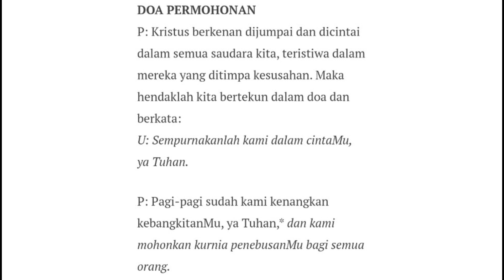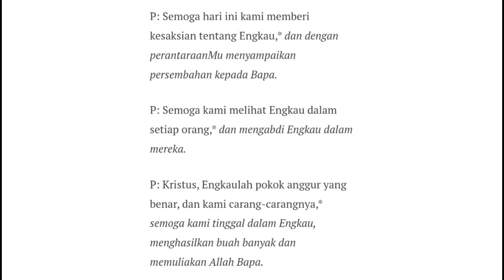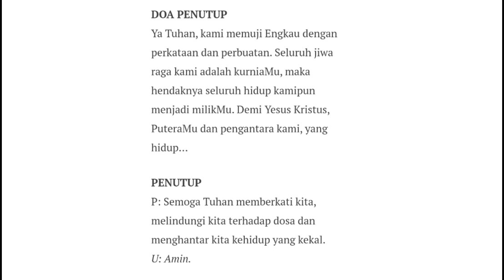Hadirkanlah Kasih Tuhan